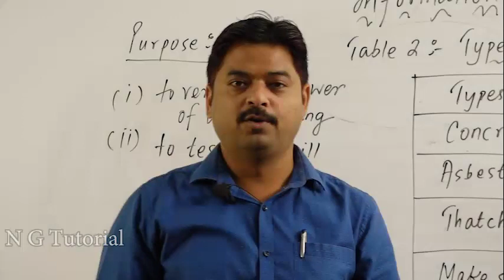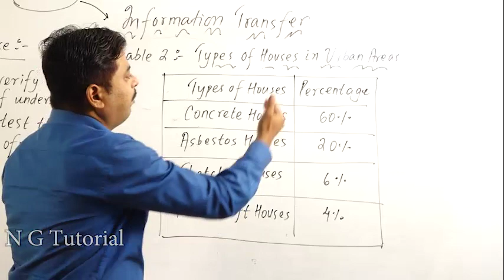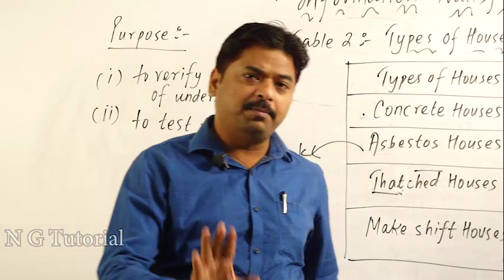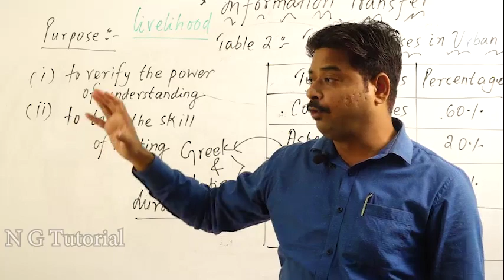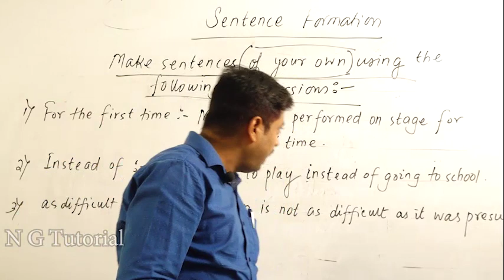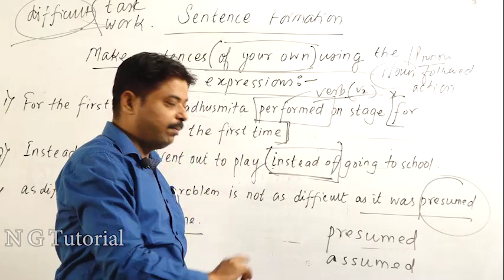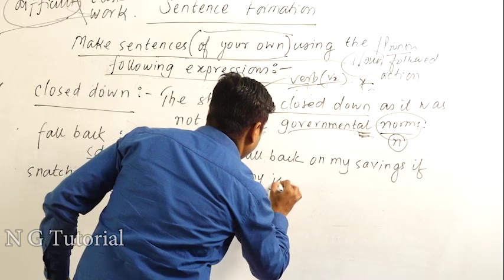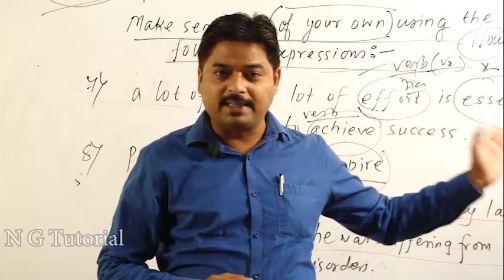English Information Transfer